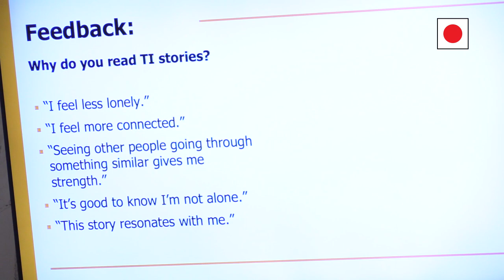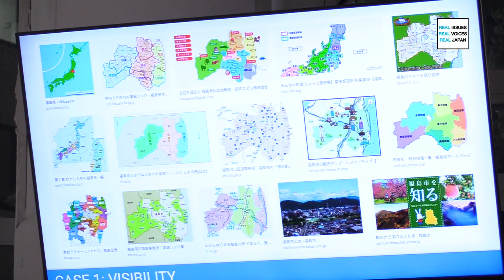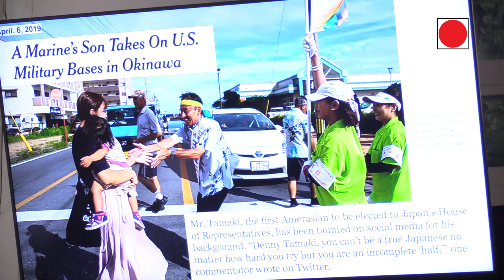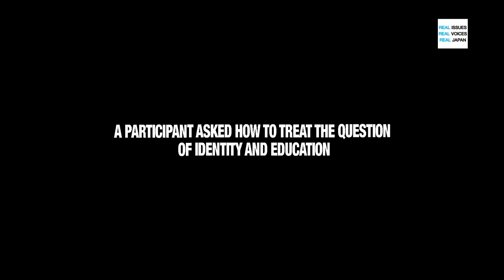Social Innovation Japan Hosts event on "Identity" | JAPAN Forward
All around the world, living in metropolitan cities, suburban areas and rural regions, are people with mixed background who can identify as bi-racial, or bi-cultural, or even both. Though the identity of Japan has often been labeled as a homogenous, over 180 countries or regions now make Tokyo their home - and that's only Tokyo. Furthermore, with a program such as the Japan Training Visa, foreign nationals are working, and developing their skills in Japanese working environments throughout Japan.

Non-profit organization Social Innovation Japan — a social enterprise founded by Keiko Ono, Robin Lewis, and Mariko McTier — hosted an event at EDGEof in Shibuya, on 'Identity in Modern Japan: Building Narratives for the Future', facilitating a discussion panel consisting of four speakers on the subject matter of 'identity'.